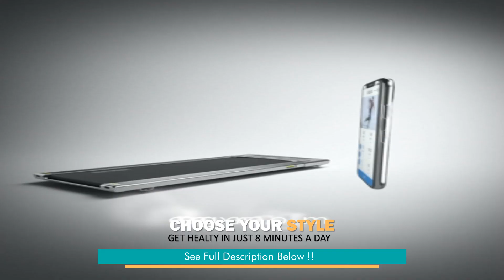RHYTHM FUN Treadmill Under Desk Treadmill Folding Portable Walking Treadmill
RHYTHM FUN Treadmill Under Desk Treadmill Folding Portable Walking Treadmill with Wide Tread Belt Super Slim Mini Quiet Slow Running Treadmill with Smart Remote and Workout App for Home and Office.